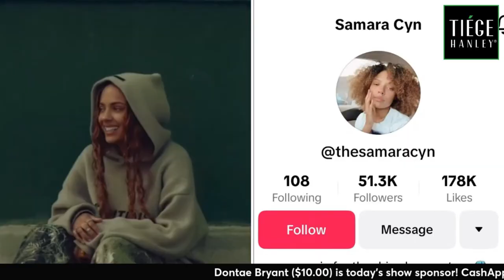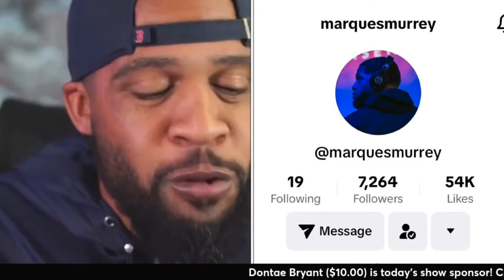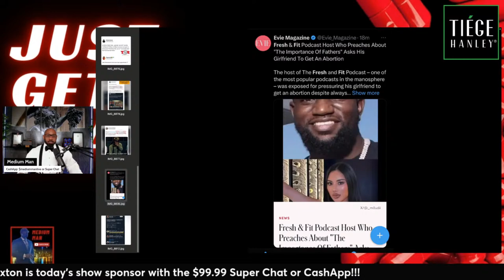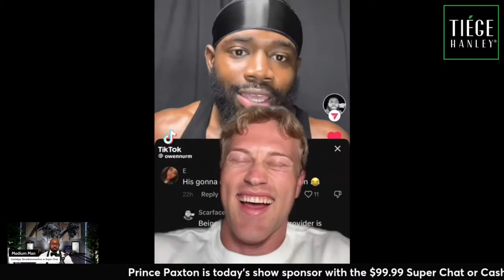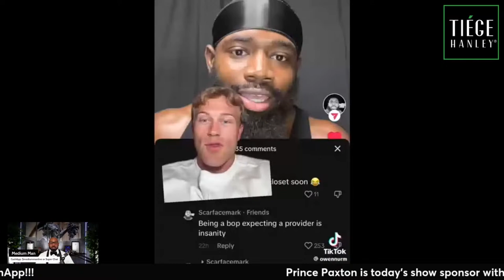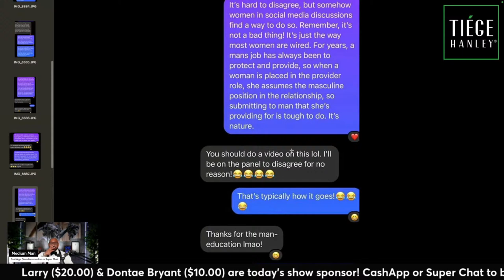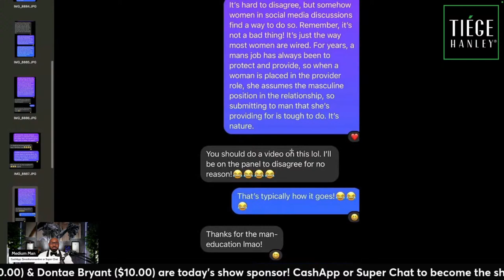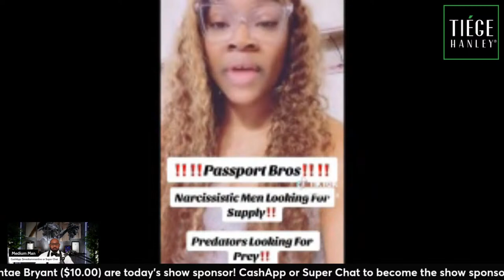Medium Man Live: The Aware Men Of The Black Community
Medium Man Live: The Aware Men Outside Of The Black Community

Let’s cook…